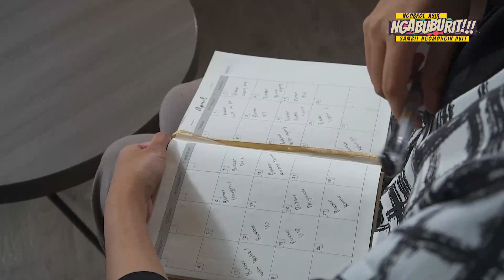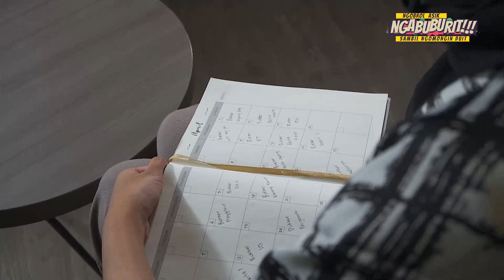BUKBER ! Bikin Happy atau DoTi (Dompet Tipis) ?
Ngabuburit, Ngobrol Asik Sambil Ngomongin Duit! Acara ngobrol santai yang bakal nemenin kamu berbuka puasa bareng sama Finansialku Squad. Kali ini kita akan ngobrolin seputar Bukber, dan apa aja sih yang bikin DoTi (dompet tipis) ? Jadi bikin ggak happy jadinya. Ikuti sampai akhir yah karena di akhir video ada tips supaya hal itu tidak terjadi! Selamat menikmati videonya.

Ikuti juga Event & Seminar/Webinar dari Finansialku
🌞 Traders Lab: Strategi Rahasia Menambah Pemasukan Dari Berdagang Mata Uang, Emas, Dan Hasil Bumi (Batch 5)
7 Mei 2022 @ 09:00 - 17:00 WIB